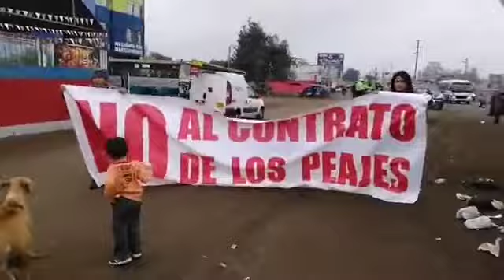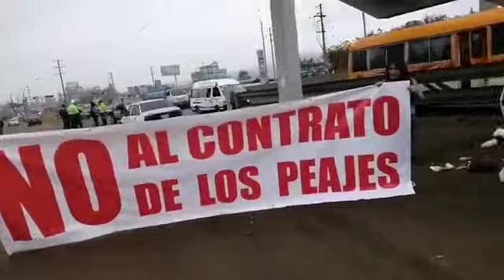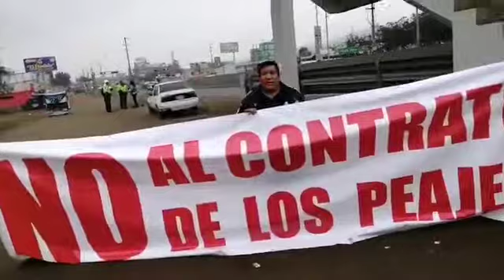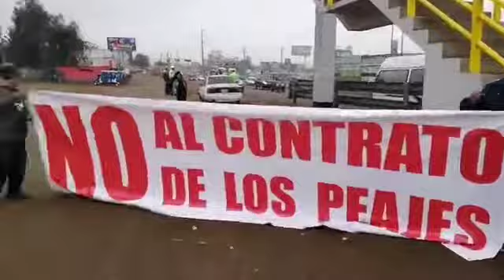LIMA NORTE POLICIAS ABUSIVOS CONTRA DIRIGENTES QUE LUCHAN CONTRA EL PEAJE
poblacion indignados por los peajes coruptos de rutasde lima salen a poner carteles y gigantografias en puentes peatonales y empleados de rutasde lima acompañado de policias aremeten contra ellos.